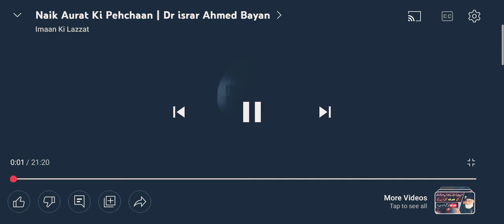respected Dr israr Ahmed speeech